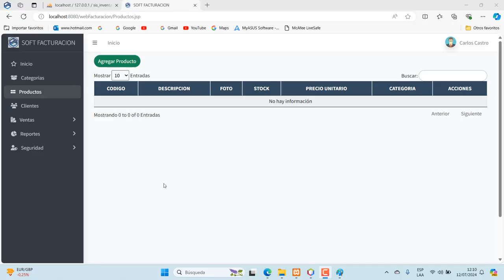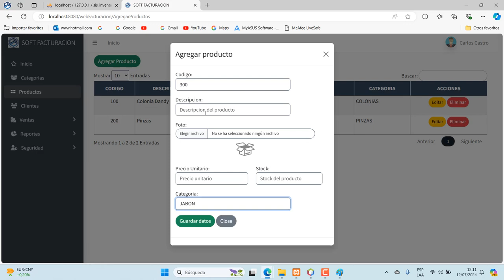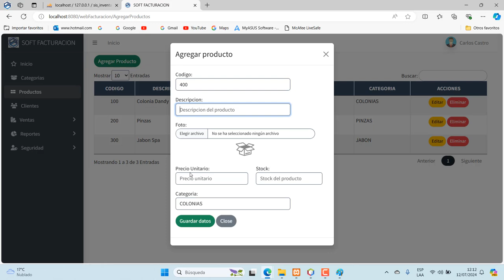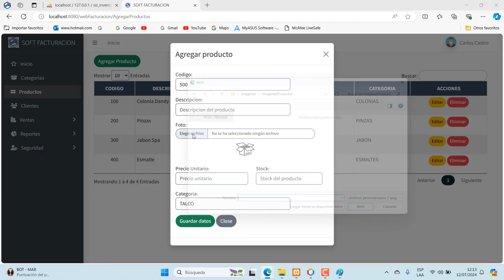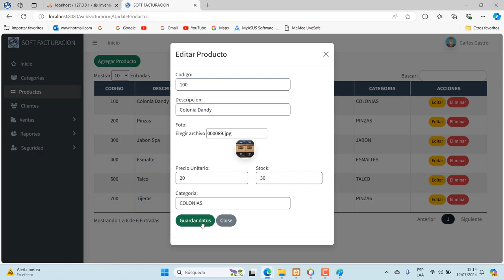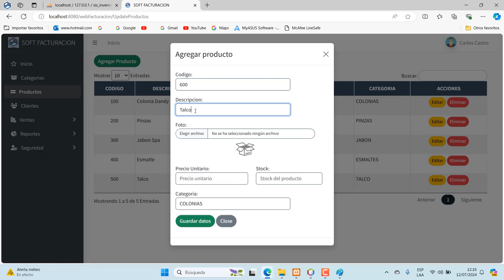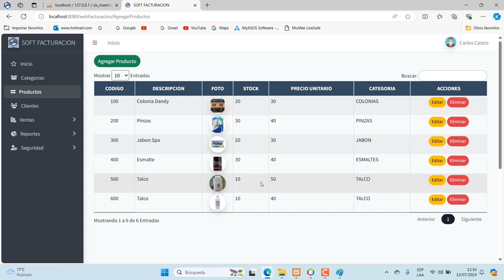CRUD PRODUCTOS JAVA WEB - SERVLETS - MYSQL.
Crud tabla productos usando Ajax, json, jQuery y MySQL.